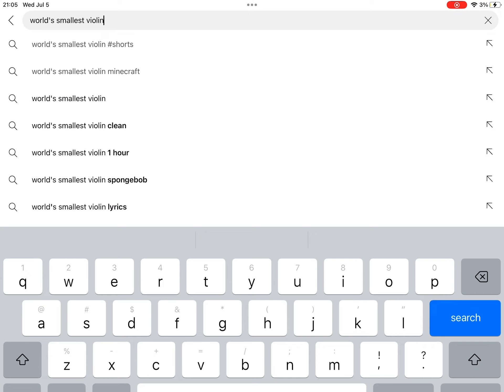Look at like button in that video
@RobertIDK is who I was watching lol